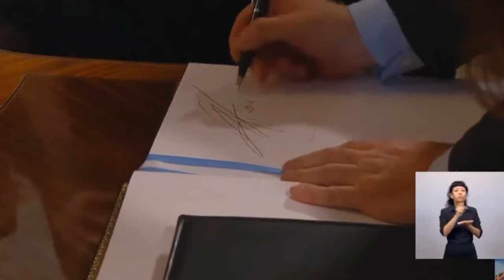🔴PÁNICO EN ARGENTINA🔴 Los narcos paralizan Rosario y ponen en jaque a Javier Milei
En este video, descubre el pánico que se vive en Argentina debido a la presencia de narcos en Rosario. Javier Milei nos da más detalles. ¡No te lo pierdas!